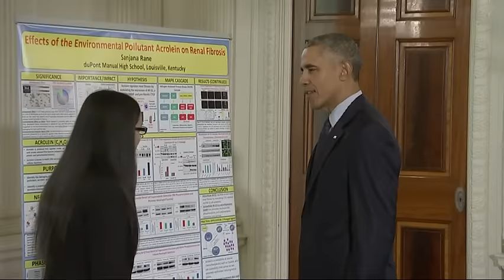Obama Touts US Ingenuity at WH Science Fair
President Barack Obama has hosted his final White House Science Fair, a tradition he began six years ago. He said kids experimenting with science show the U.S. can tackle challenges from cancer to climate change. (April 13)